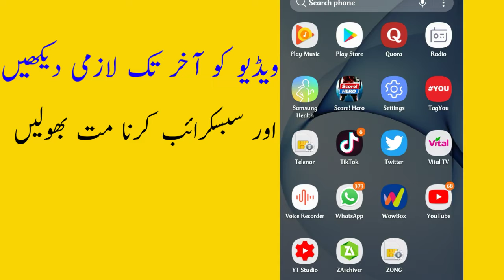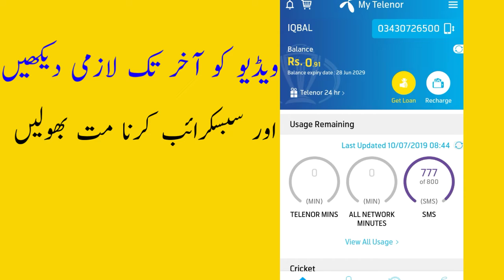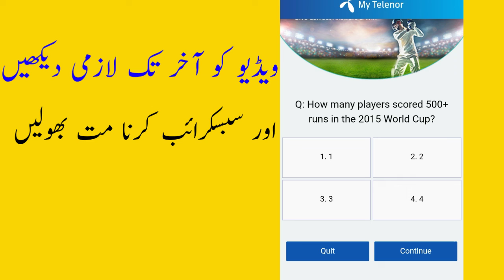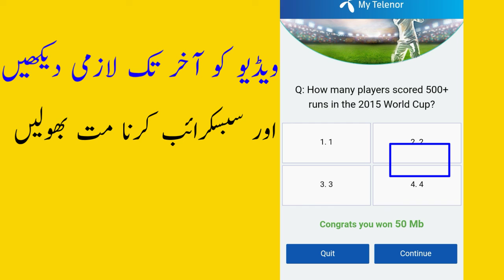10 July Today My Telenor App All Answers | Play And Win Today answers 10 july | Telenor Cricket Quiz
About:
Techno Sikandar is a best youtube channel where you can learn about (i) Make Money Online Tips (ii) Gadgets unboxing (iii)  Internet Tricks (iv) Latest Android App Reviews (v) Smartphone Reviews and Tips and Tricks (vi) Technology Updates and Mutch More.